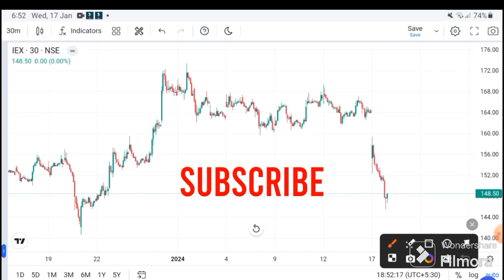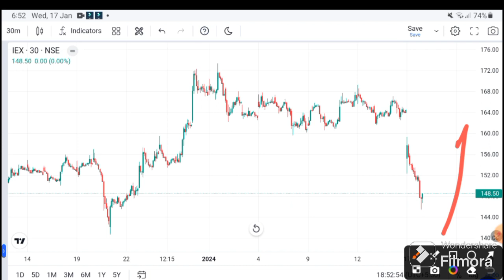IEX SHARE LATEST NEWS | IEX SHARE TARGET | IEX Latest News I IEX SHARE ANALYSIS